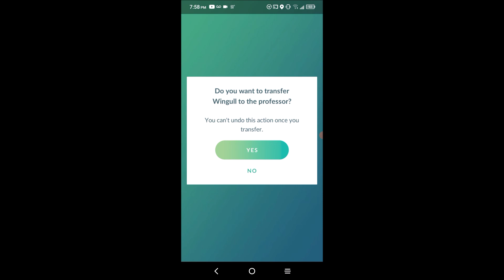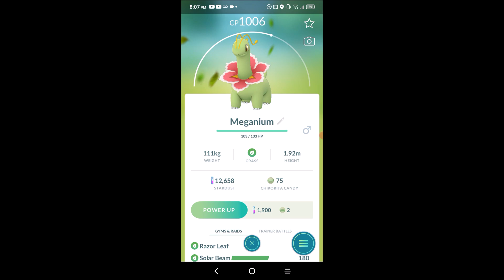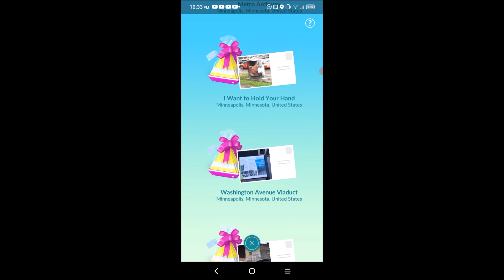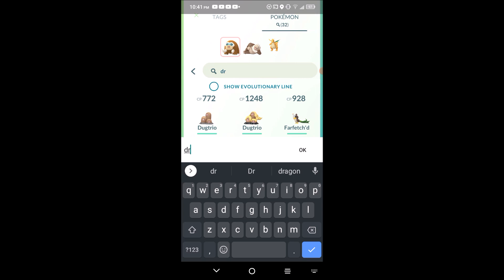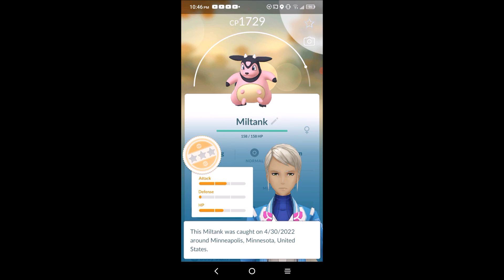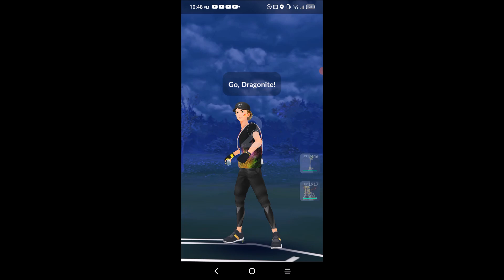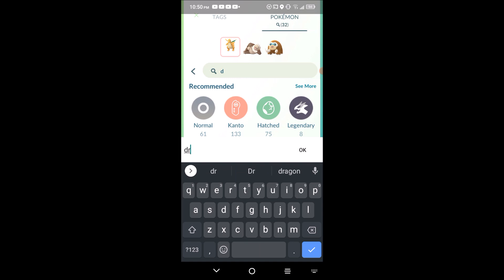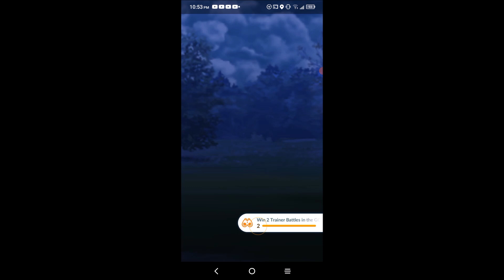Pokemon Go For 30 April 2022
If you want to play games with me on Steam, my Steam code is: 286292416
The multiplayer games I own on Steam that I have on my computer include:
► APEX Legends
► Counter-Strike Global Offensive (CS:GO)
► Golf It
► Grand Theft Auto V (GTA V)
► Star Wars Battlefront II (2017 remake)
► Tom Clancy's Rainbow Six Siege
► Uno

I also have Fortnite, MTG Arena, Rocket League, and more.